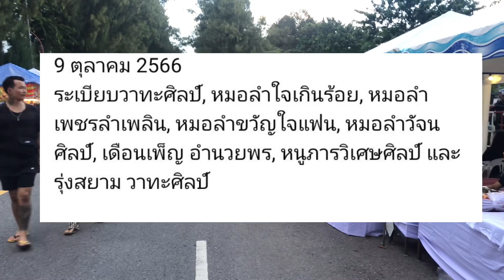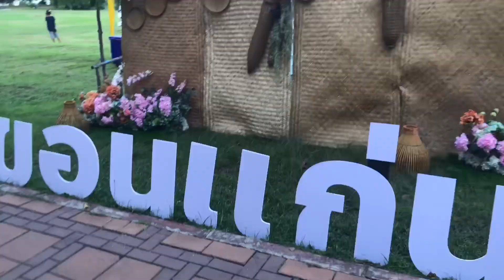หมอลำเฟสติวัล 60ปีมหาวิทยาลัยขอนแก่น